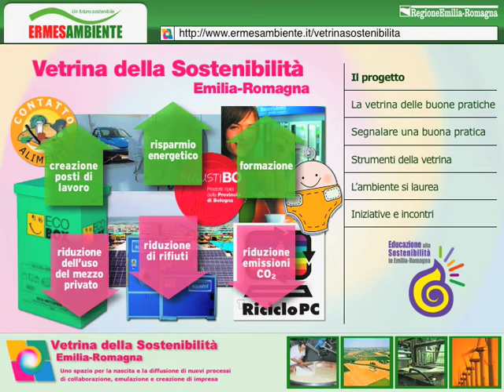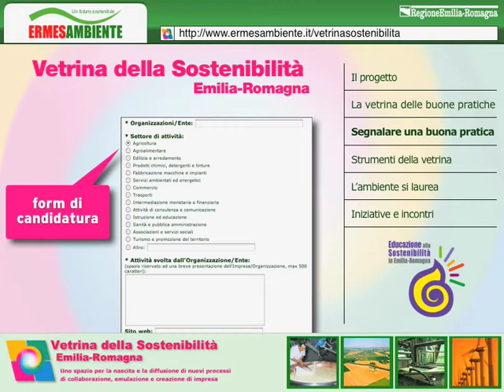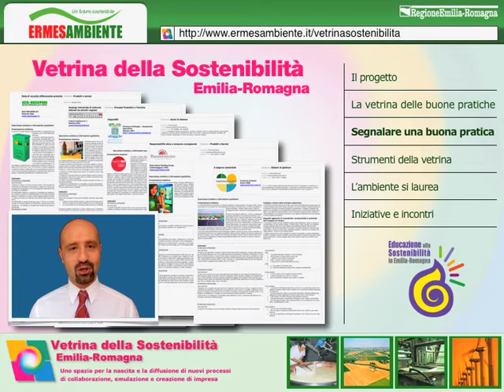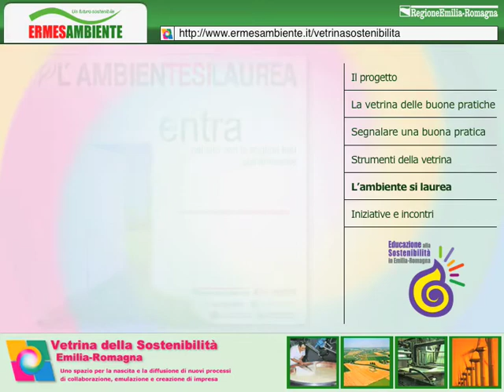La vetrina della sostenbilità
Un progetto della Regione Emilia-Romagna che dal 2002 promuove le buone pratiche di sostenibilità.